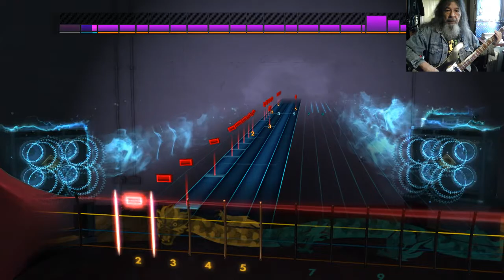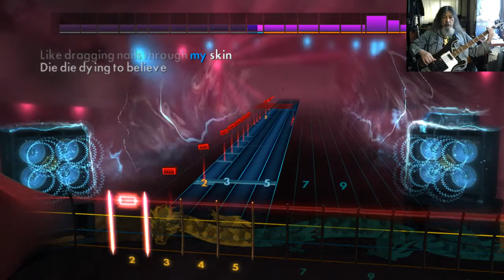Rocksmith2014 2021 05 15 CDLC Bass Dying To Believe Parkway Drive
CDLC Bass Dying To Believe Parkway Drive